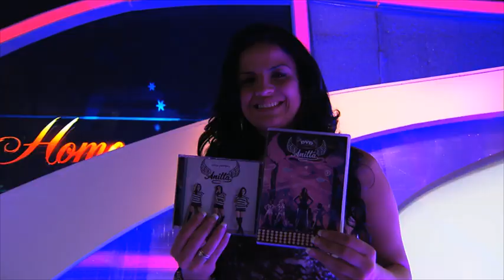ANITTA 7 ANOS ATRÁS - Ritmo Perfeito ( Homenagem no Raul Gil )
Descrição Esse é o canal Oficial do Programa Raul Gil. Todo sábado a partir das 14h15 no SBT

emissora: SBT